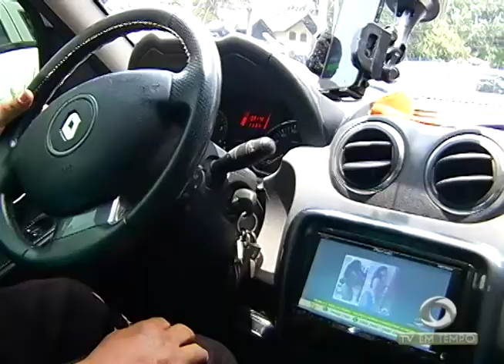Boletim Em Tempo (08.11.2017) Manhã